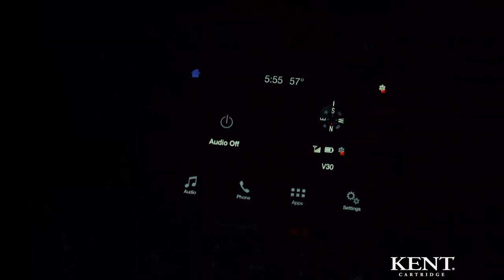Florida Osceola Turkey: The Journey Within - A Bird Hunters Diary | Mark V Peterson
On this episode of The Journey Within Mark V Peterson embarks on his first hunt to complete the World Turkey Slam. In this first episode of a 6 part series Mark heads into the deep south of Florida and chase after the Osceola species. The Osceola is only found in certain parts of Florida and is know for its much darker appearance.

To read Mark’s blog where he tells his first-hand account of this Florida Osceola Turkey hunt.

To learn more about booking trips like this, check out WTA’s